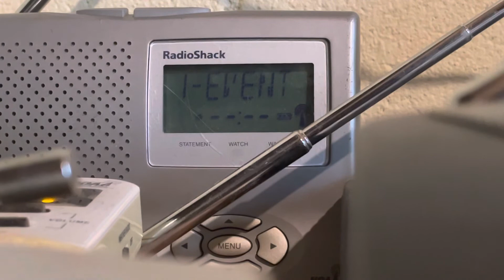2003 12-261 On an Adapter Ran Through The Battery Compartment BMX Weekly Test